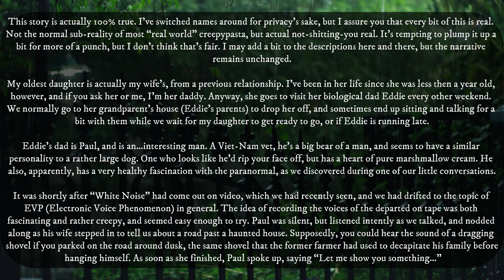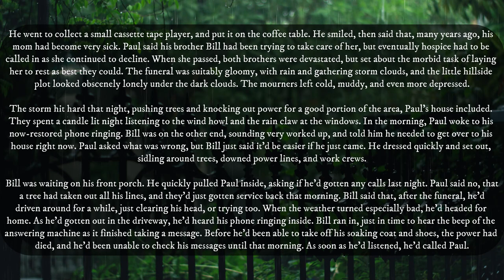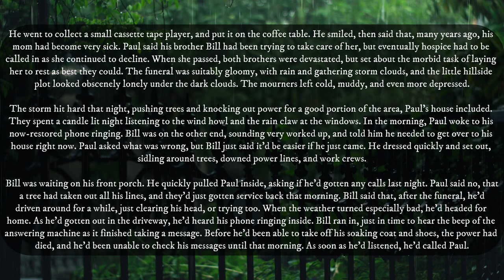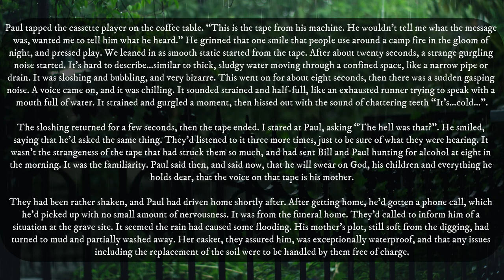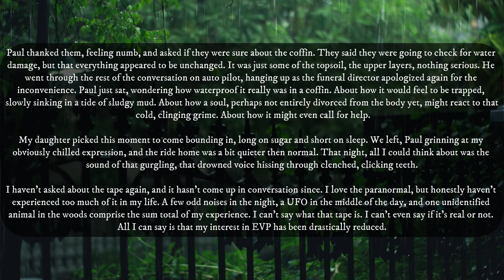Cold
Live streams on Twitch!: awful_toast